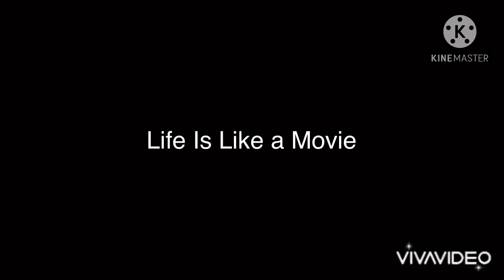Preview 214537 v10 Multi Rendering With VivaVideo Part 3